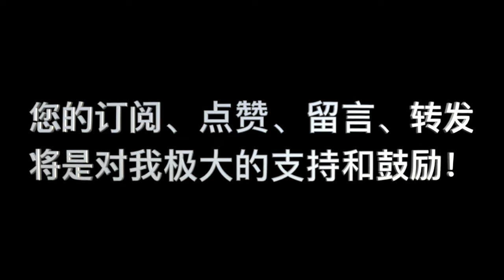《要义》卷二 第09课_问答 01